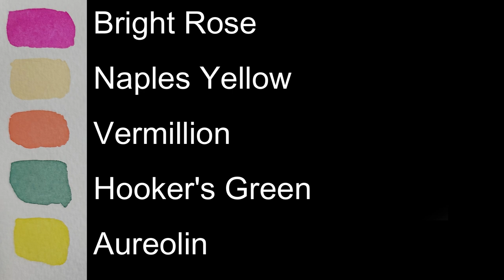Painting a rose in watercolor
Heinrich demonstrates how he painted this beautiful rose.

The brushes, colours and paper used for this painting are listed below.

🖌️BRUSHES:
Rosemary & Co no 0, 2 & 3 Round
Rosemary & Co Eradicator Brush Medium

🎨PAINTS:
Bright Rose
Naples Yellow
Vermillion
Hooker's Green
Aureolin

Heinrich loves experimenting with colour combinations, however, you don't have to use all these colours... You can use alternative colors, although the effect might not always be the same, due to the different hues, and consistencies of the paints. To substitute colors, you usually need to make blends of other colors.
When creating a pre-mix, use your discretion to add a little bit of pigment at a time, until you have the color mix you need. If you work wet-on-wet, your pigment ratios will be higher. With wet-on-dry, your mix should be more watery.

📜PAPER: Canson Heritage Rough 100% cotton 300gsm [140lb]
🖼️Photo Ref: None

Come paint with us and share your creativity with us on INSTAGRAM.

**COPYRIGHT:  This painting may not be reproduced in any form for any kind of monetary gain without the express, written permission of the original artist. It may be used for practice and as a gift.

📫Have a look at the COMMUNITY tab on our channel to see what’s new, and to chat with us😊
Video Editing: Filmora12
Special Effects:  Canva